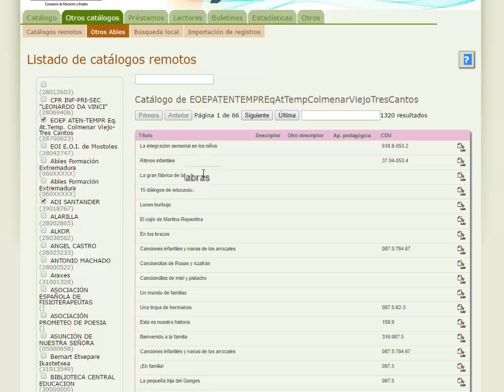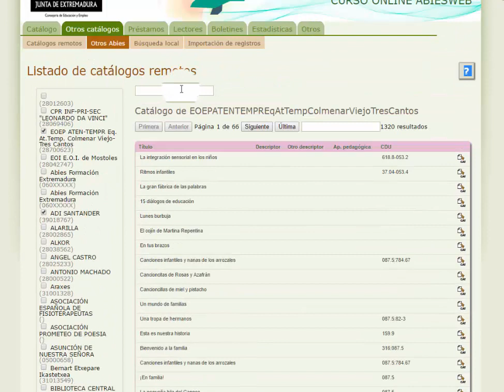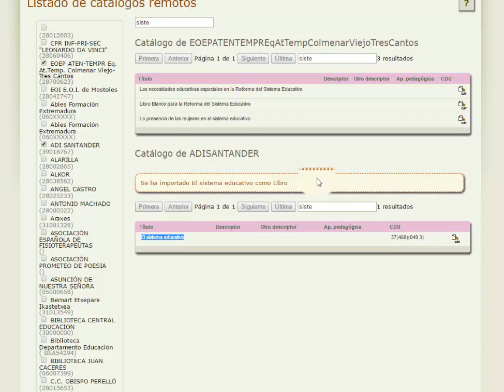Importar registros desde otros AbiesWeb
Cómo importar registros desde otros AbiesWeb al catálogo de nuestra biblioteca.